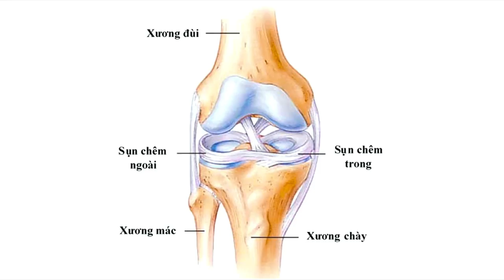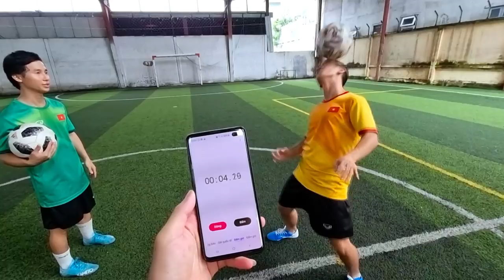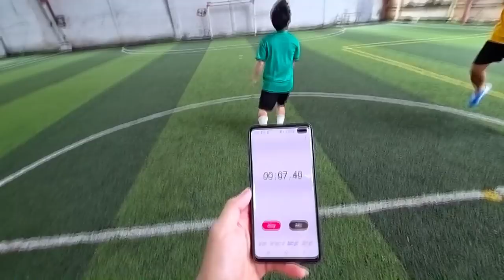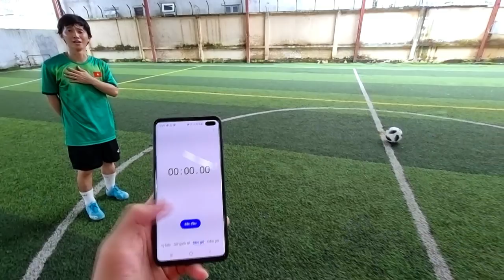THY FREESTYLE tập hợp team Vô Địch Việt Nam nội chiến LAM MESSI vs LONG RONALDO | GAME SHOW BÓNG ĐÁ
Anh em đừng bỏ lỡ SALE 10.10 của Grand Sport với giá tốt nha: